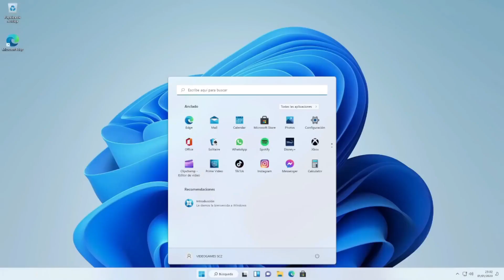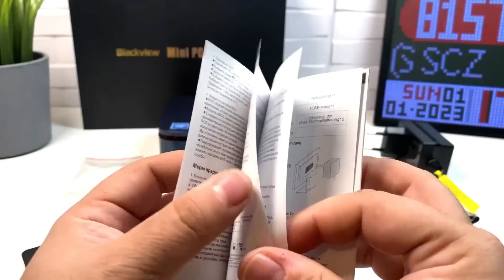Best Mini PC 2024